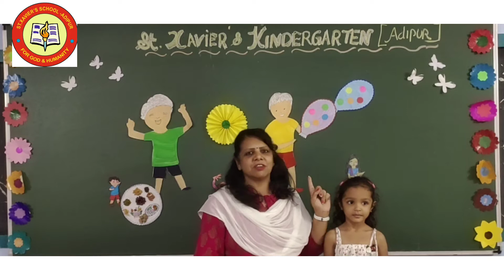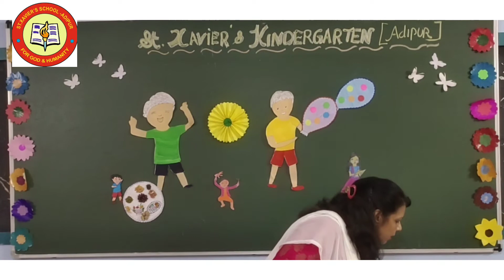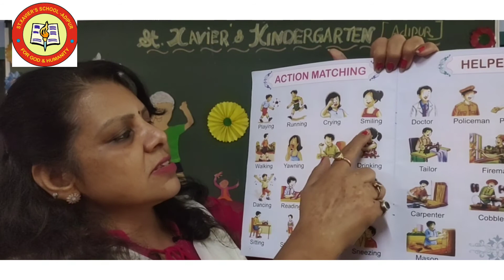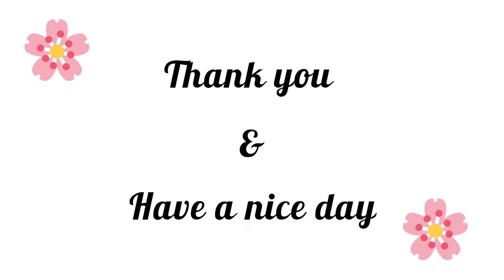STD -KG 2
SUB -   Gen Science
 Topic -  Action Word